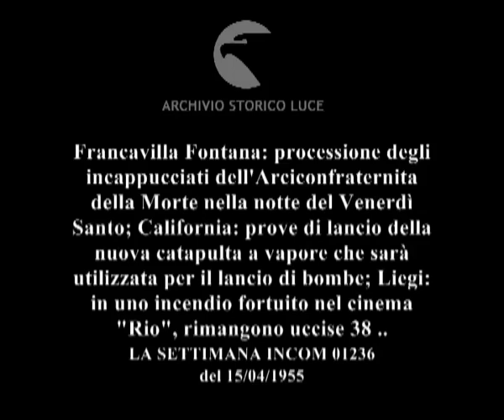Colpi di obiettivo. Francavilla Fontana. California. Roma. Belgio.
Francavilla Fontana: processione degli incappucciati dell'Arciconfraternita della Morte nella notte del Venerdì Santo; California: prove di lancio della nuova catapulta a vapore che sarà utilizzata per il lancio di bombe; Liegi: in uno incendio fortuito nel cinema "Rio", rimangono uccise 38 persone, tra cui diversi italiani residenti in Belgio per ragioni di lavoro.
   Descrizione sequenze:fedeli in processione portano l'immagine in legno di un santo ; uomini incappucciati portano in mano dei ceri in processione e trascinano una pesante croce di legno ; immagine del cristo in croce portata in processione ; dal ponte di una nave di guerra vengono lanciate in acqua pontoni ; tecnico con cuffie segue le operazioni ; Castelli assieme al generale Raffaelli nell'aeroporto dell'Urbe davanti ai due nuovo elicotteri in dotazzione alla Guardia di Finanza ; elicottero si alza in volo ; autorità militari sulla pista dell'aeroporto viste dall'elicottero in volo ; facciata del cinema distrutto dall'incendio ; autorità, tra cui Baldovino e l'ambasciatore italiano in Belgio, entrano nella camera ardente ; corteo funebre percorre le strade di Liegi; carri funebri coperti di fiori ;